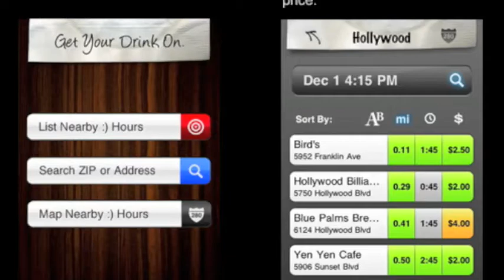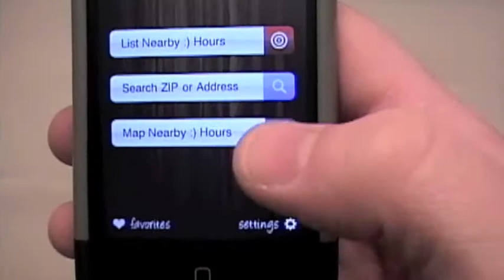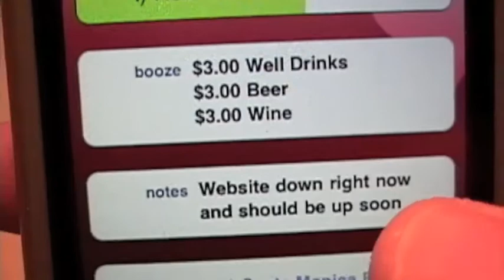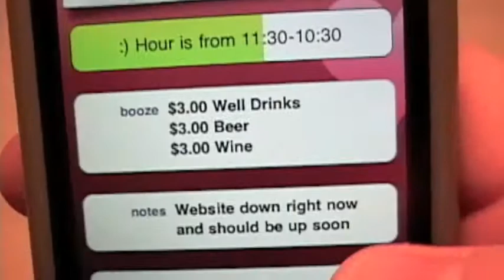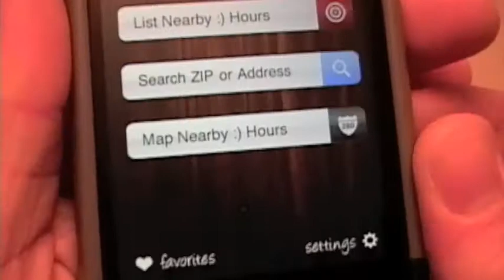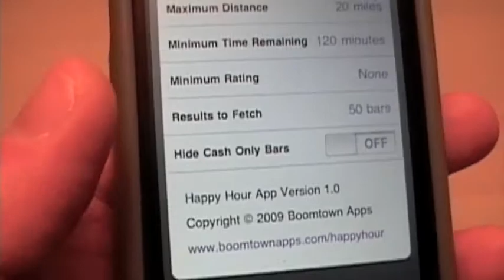Happy Hour App Review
iPhone/iPod Touch Review for BMAi on the Application Happy Hour from Boomtown Apps available in the app store December 8th, 2009 for $1.99.